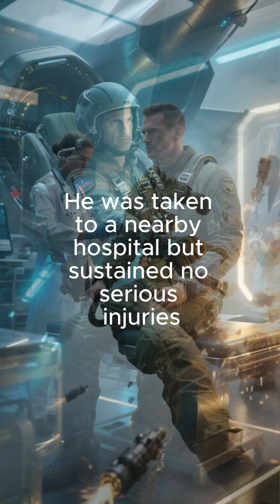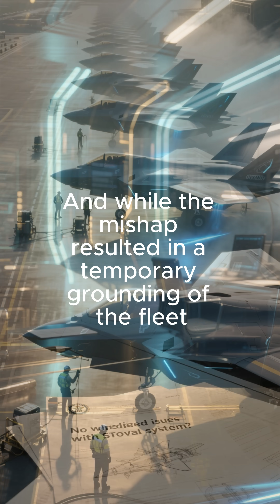F-35B Fighter Jet CRASHES on Landing What Went Wrong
This is the moment a $100 million cutting-edge stealth fighter jet literally bounced itself into a crash. 🤯

In December 2022, at a Texas air base, an F-35B Lightning II—the special variant that can land like a helicopter—was putting its vertical landing capabilities to the test. But something went terribly wrong. The multi-role fighter jet began to bounce violently on the runway before spinning out of control in a cloud of dust and debris.

Miraculously, the highly experienced U.S. Air Force pilot managed to eject at an incredibly low altitude and walked away with only minor injuries. This video breaks down the entire incident, from the cause of the mechanical failure to the stunning aftermath.